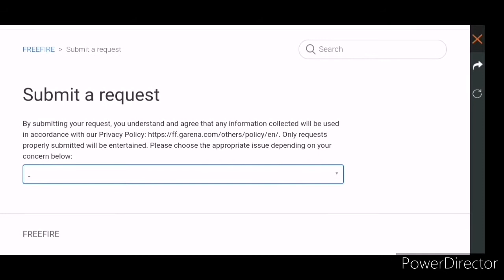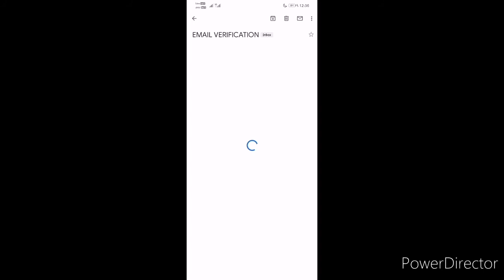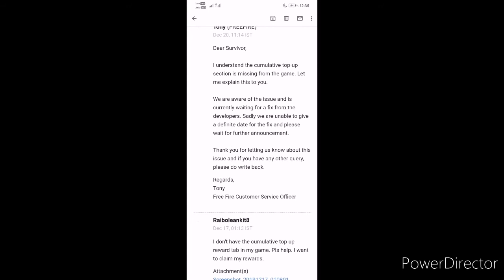New TOPUP event | didn't received Falco pet | freefire problems solution